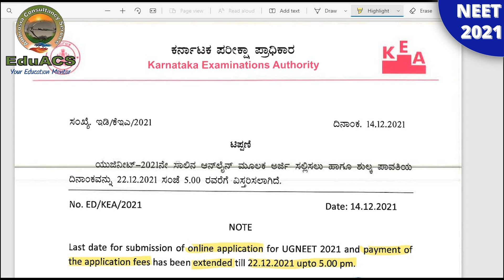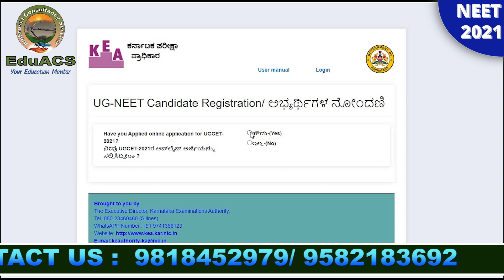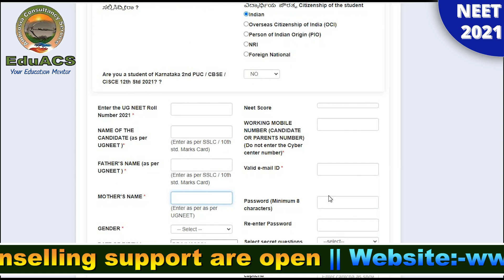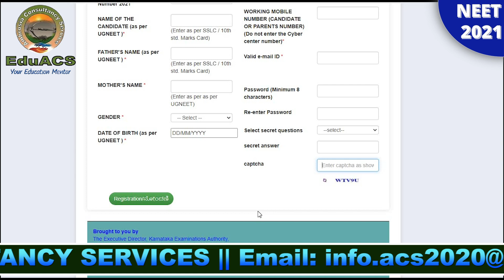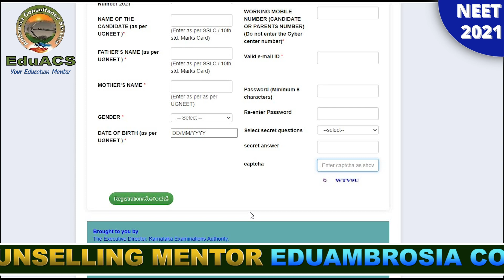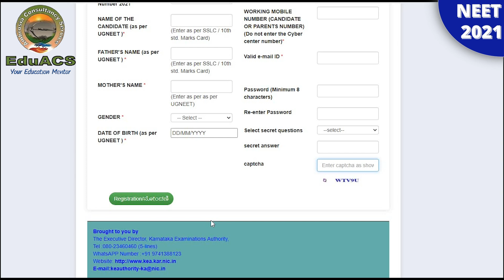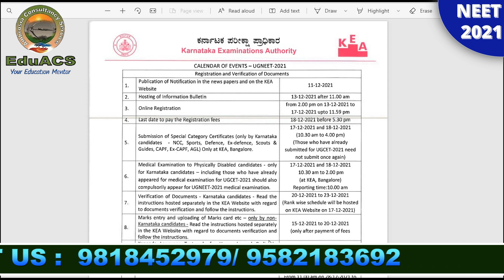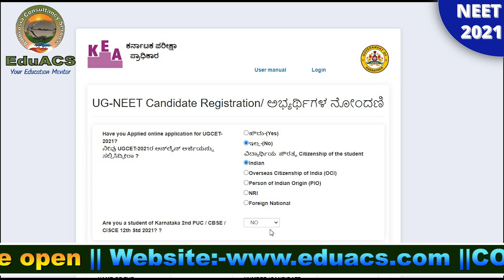KARNATAKA MBBS NEET UG 2021 !.. HOW TO FILL APPLICATION FORM